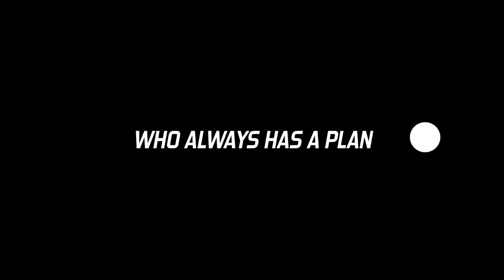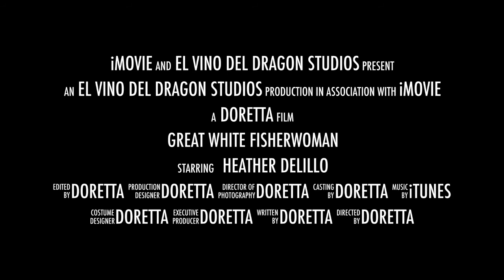Great White Fisherwoman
2016 Kona Hawaii Deep Sea Fishing Trip.  The one that didn't get away!  Heather catches a trophy. A 70" Short Nosed Sailfish.